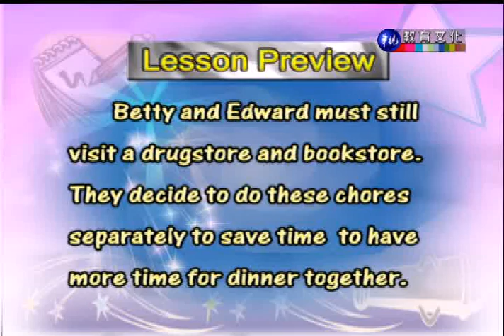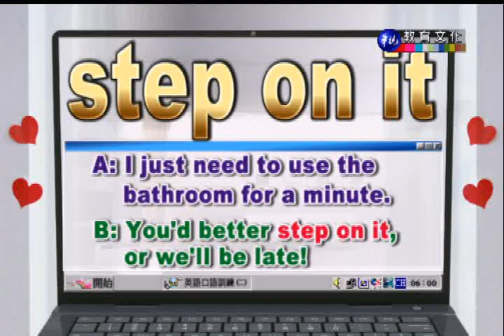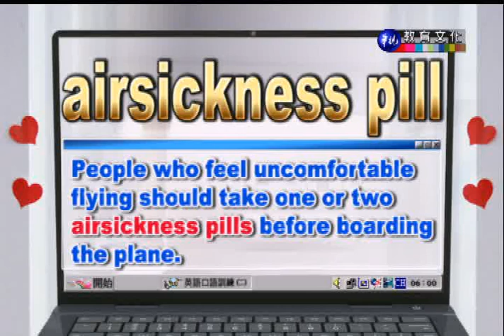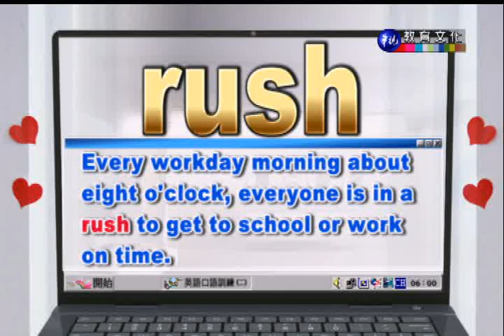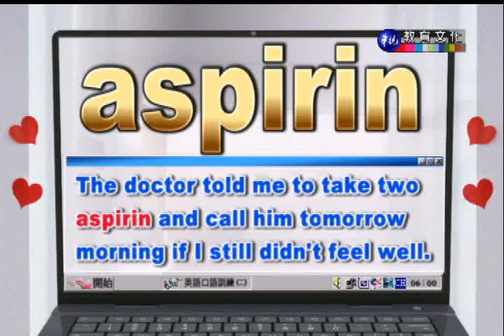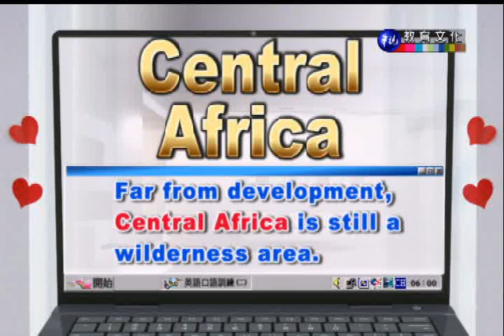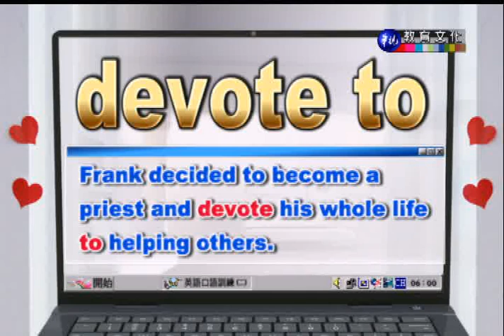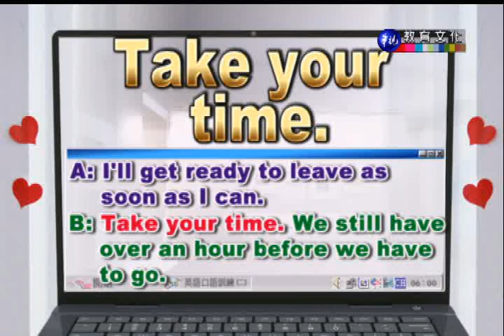英語口語訓練（二）_第11講